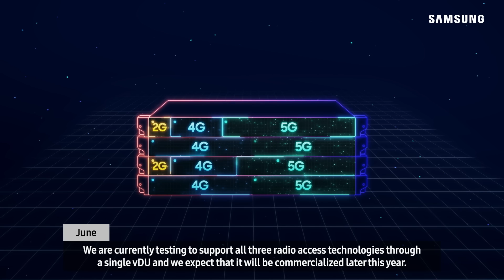Samsung Networks @ MWC 2023 - The age of virtualization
Samsung Networks is turning possibilities into reality with our innovative and sustainable 5G solutions.